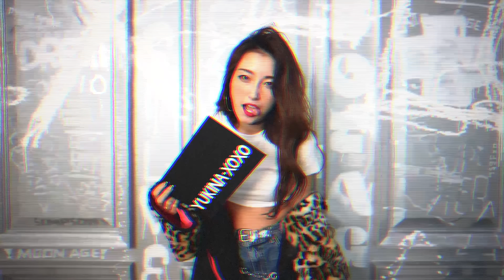お久しぶりです。運転の件について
最近のシフクテキナユキナ▷▶︎▷▶︎
Babe...xoxo